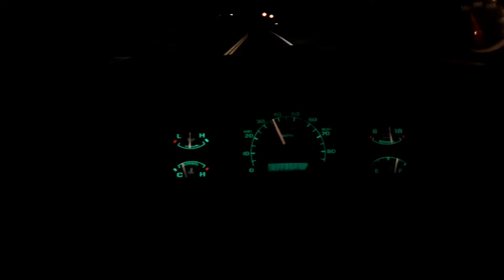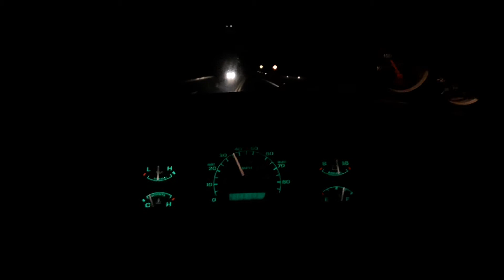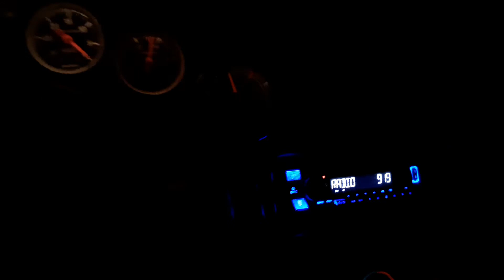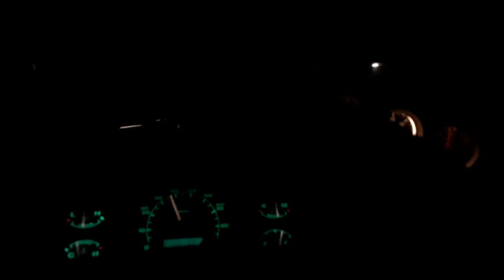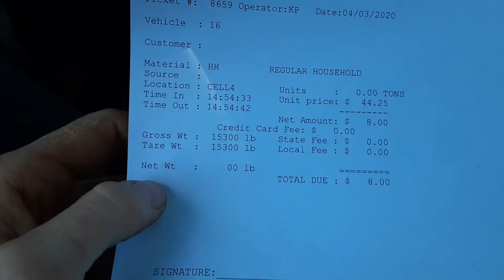Towing my 65 f600 home